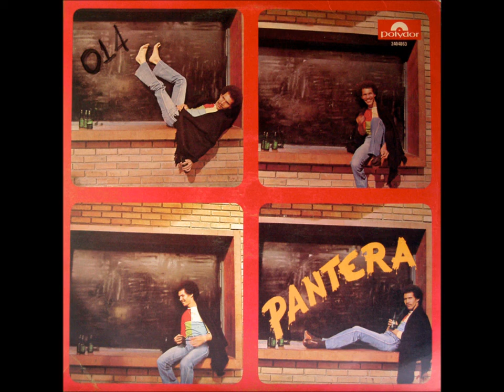Homenaje Sincero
Homenaje Sincero - PANTERA.